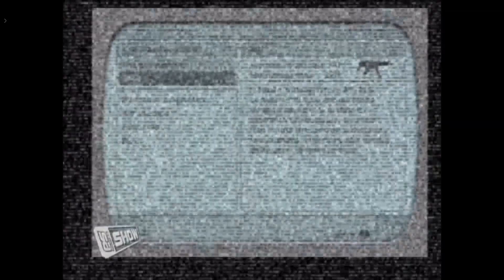Recensione Tomb Raider Legend Psmania 3.0